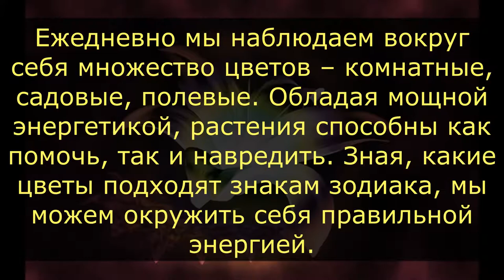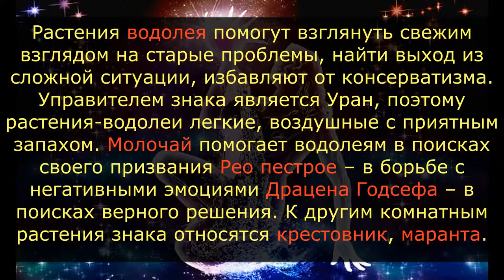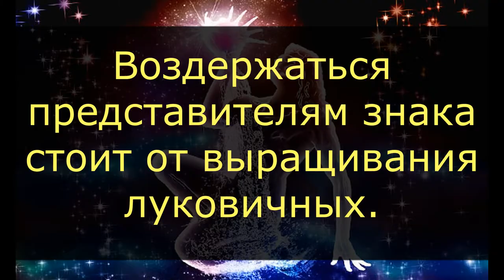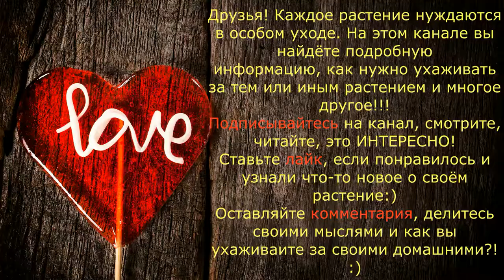ВОДОЛЕЙ / Какие комнатные цветы подходят по знаку ЗОДИАКА? / Галерея Цветов / Flower Gallery